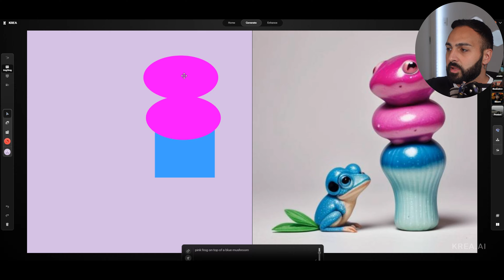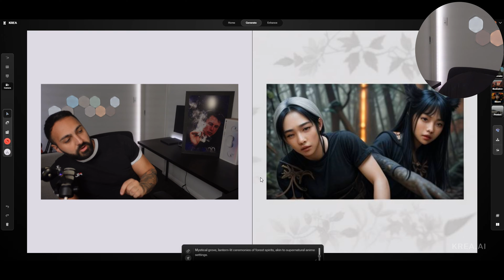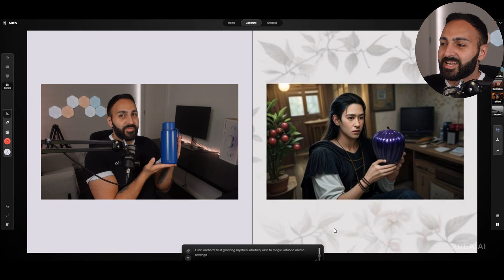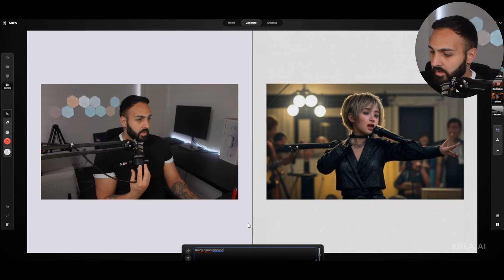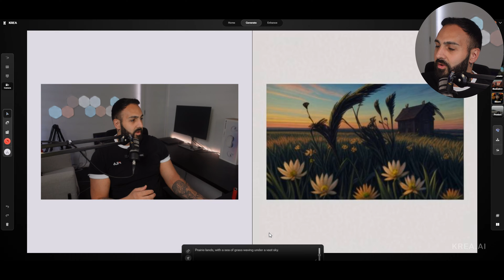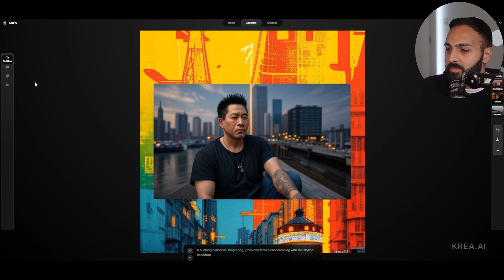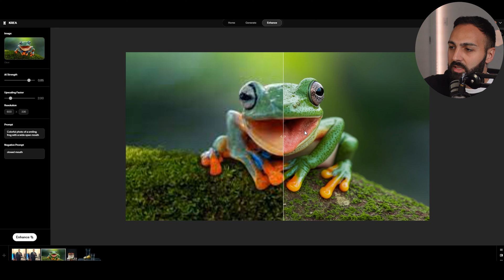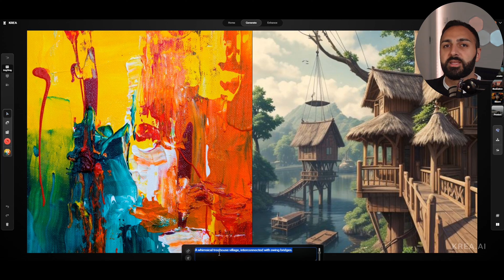This Free Real Time Ai Video to Video Tool is Pure Magic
🔥 What's Krea.ai?
Krea.ai is a groundbreaking AI tool that lets you generate real-time videos using just your webcam - and it's completely free!

If you're interested in video production, content creation, or just love exploring the latest tech, this video is for you. We'll explore:

- How Krea.ai leverages AI to transform live video feeds
- Creative ways you can use Krea.ai for your projects
- Tips and tricks for getting the most out of this AI tool